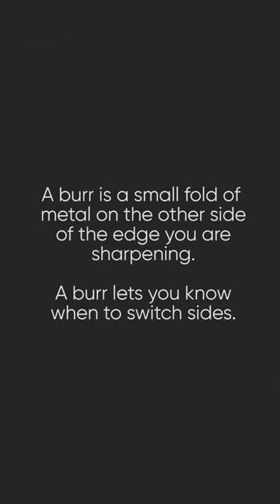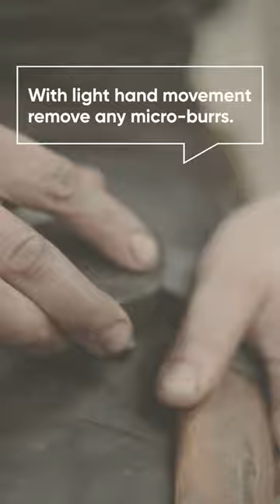How to — Sharpen your Axe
Take care of your axe - and you’ll have a loyal companion for life. It’s very easy to make sure that your axe stays sharp and useful over generations.
Here’s a video of what to do and what not to do when sharpening your axe. It's not rocket science but it could be useful in the confusing jungle of tips and tricks.

If you need further help we offer sharpening/grinding service.

Manufacturer of the only knives and axes you’ll ever need to own. Crafted, sharpened and perfected by hand in Finland. oneknifeforlife​​